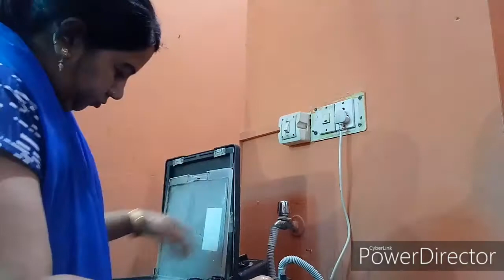👀नींद भाग जाती है..🤦ये जो टेंशन है मेरी ही नही है सबकी ही है..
Hello everyone. Kaise ho aap sb.
Friends agr aap sb logo Ko video pasand Aaye to video Ko like krna na bhule aur comment krke btaye ki meri video aapko kaisi lgi. aur channel Ko subscribe bhi krna.

how I manage my daily work

Welcome to my channel indian vlogger ruchi mathur.My name is Ruchi Mathur and the mother of two children.This channel you will get the videos related to my vlogs,lifestyle,home organization organization,makeup,review,cooking and much more.If u like my videos plz hit the like button,comment,and share my videos. please subscribe my channel and press the bell icon. 😊😊

indian vlogger ruchi
indian vlogger ruchi mathur
indian youtuber ruchi mathur
dehradun vlogger rashmi sharma
up vlogger

indian housewife managing household work and taking care of kids,cooking,